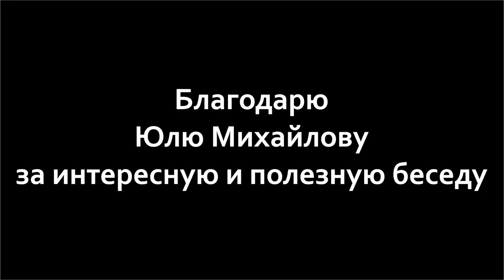СДВГ, задержка развития и многое другое с чем сегодня работает нейропсихолог Юля Михайлова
Юля Михайлова - нейропсихолог. В этом видео говорим про СДВГ, задержку развития, заикание, развитие речи и многое другое.
00:00:00 Начало
00:02:15 СДВГ
00:32:30 Активный ребёнок, диагноза СДВГ нет
00:52:36 Рассеянное внимание
01:05:33 Испуг и как следствие энурез
01:18:39 О заикании
01:20:28 О постановке руки в момент письма
01:31:21 Задержка психического развития
01:32:47 Задержка речевого развития
01:39:20 С чем чаще приходят к нейропсихологу
01:42:40 С чем не приходят к нейропсихологу, а он мог бы помочь
Об авторе видео: Шаповалов Денис. Психолог. Спикер и автор книг по детско-родительским и семейным отношениям. Педагог-психолог детского центра развития "Личности" г. Харьков. Сооснователь проекта для родителей "Level Up". Практический опыт с 2007 года.